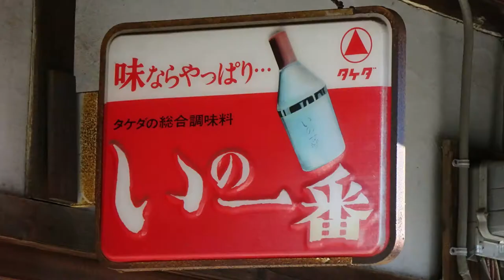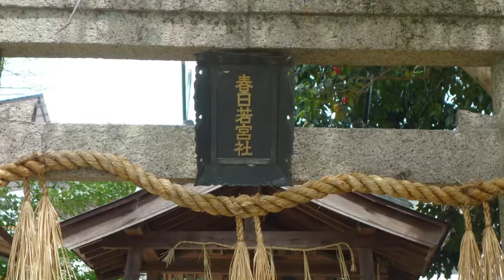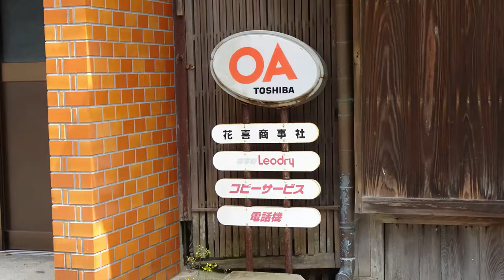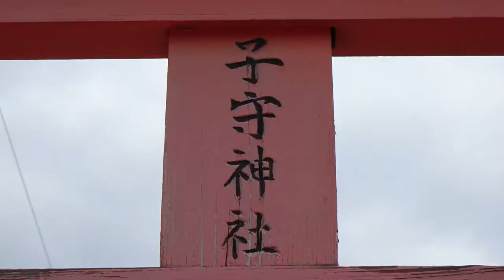木津川市 加茂を歩く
京都府木津川市の加茂、JR加茂駅の西側の道を歩きました。
古い家屋や昭和の雰囲気が残っていそうなので見に行ってきました。